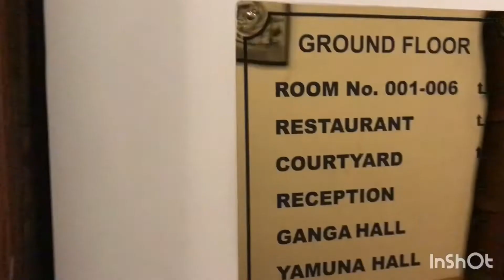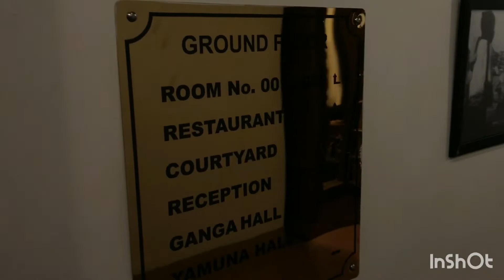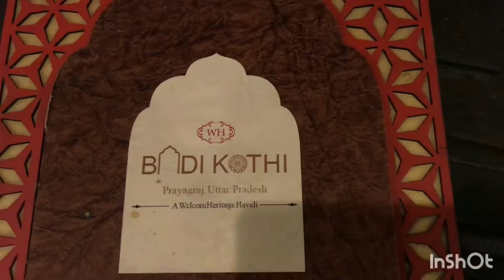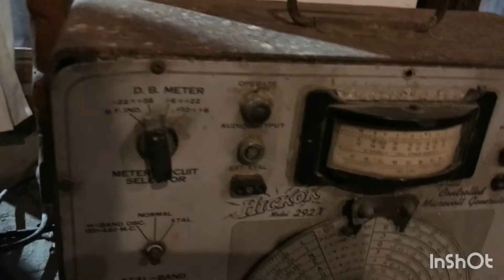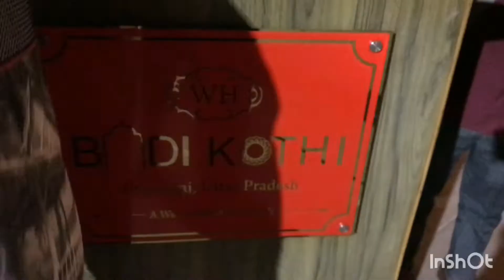Badi Kothi Hotel Welcome Heritage Allahabad Prayagraj